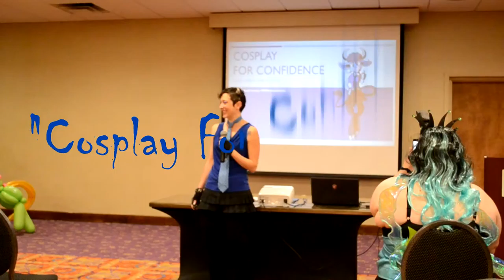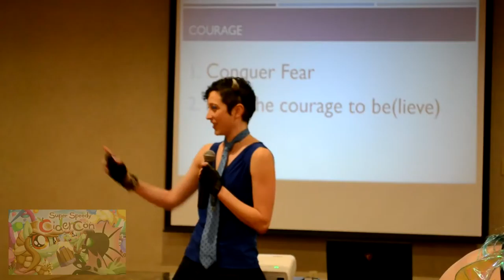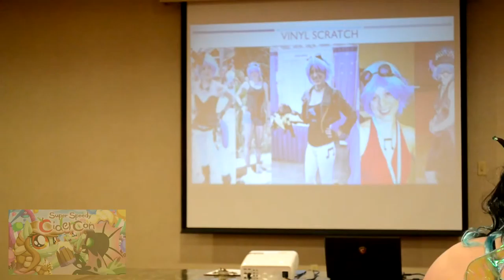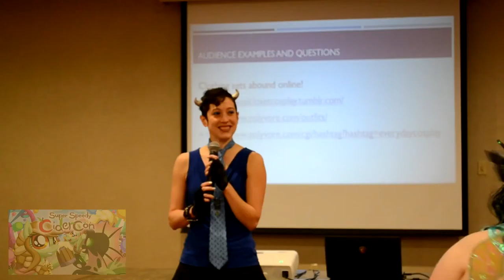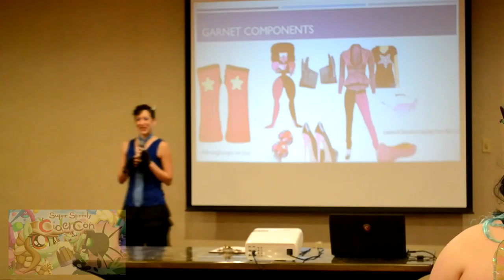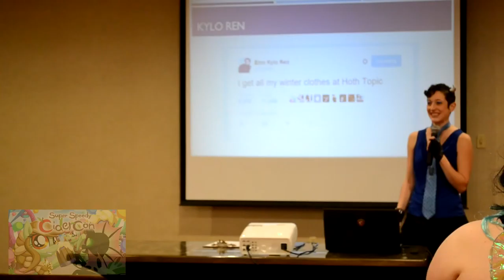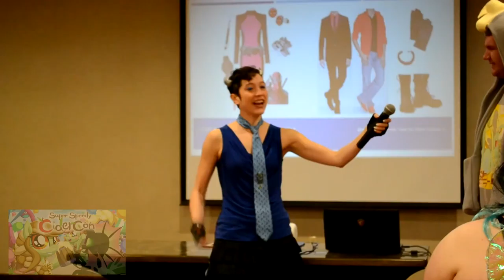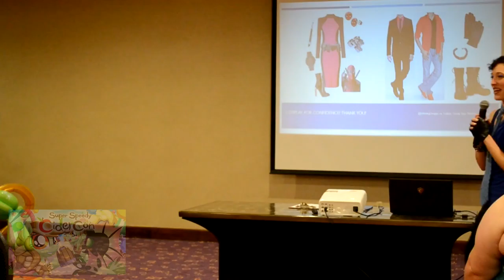"Cosplay For Confidence" Super Speedy Cider Con 2016 (SSCC16) with Brass Knuckles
Now is the time to gain more self-confidence, and one way to do that is to cosplay every day! Brass Knuckles will share with you how dressing like characters that inspire you can make you more confident. Participate in this panel and learn about how what you wear can influence both how you feel, and how it changes the perceptions of others. Then use these elements of everydaycosplay to help you to become a better you.
"They told me to dress for the job I want - and now I'm sitting in a disciplinary meeting wearing my Power Ponies costume."
~Unknown Cosplayer
Saturday October 8 at 10:00 am to 11:00 am
Mane Event Hall

The incredible Brass Knuckles (the female Iron Will) turns doormats into dynamos! Attend her assertiveness seminar (and workshop) and learn the basics of what it takes to stand up for yourself and bring out the leader in you.

Super Speedy Cider Con (SSCC) is Tennessee's ONLY dedicated My Little Pony fan convention.  Founded in 2014, they had their inaugural con in October of 2015 which was a great success, and 2016 promises to be even better!  Super Speedy Cider Con's dedicated and friendly staff strives to deliver the best con experience to our attendees by offering our signature SSCC blend of top notch Community Guests, superlative Artists and Vendors, Good Times, and a Family Friendly atmosphere!  So let's join them this October 8th and 9th in Knoxville, and see what all the talk is about!

Charity:
We all helped raised $1,778 dollars for the charity "Stupid Cancer" this weekend.

Hotel Booking:
Holiday Inn Knoxville-West
9134 Executive Park Drive, Knoxville, TN 37923 • 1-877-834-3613

"My Little Pony" owned by Hasbro and DHX,